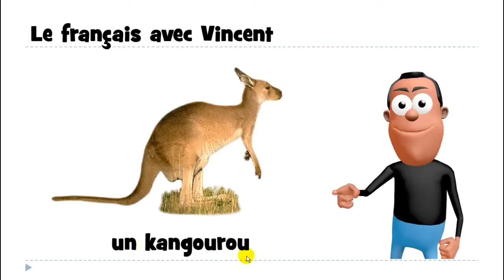J'apprends à lire # 1 mot # un kangourou